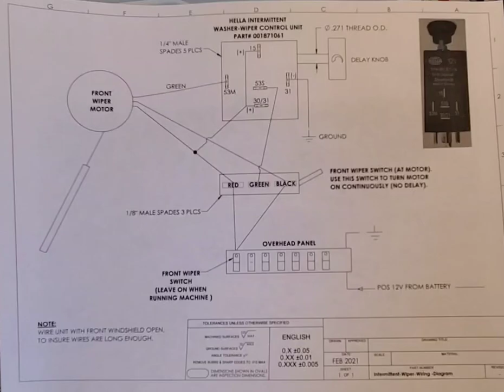Intermittent Wiper Control Diagram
Diagram of intermittent wiper control in a Deere cab. This is for three wire motors.